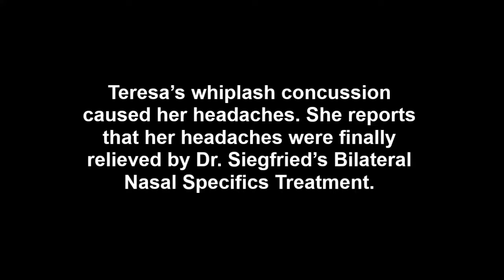Portland OR Concussion Treatment Review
Theresa’s whiplash concussion caused her headaches. She reports that her headaches were finally relieved by Dr. Siegfried’s Bilateral Nasal Specifics Treatment.

Dr. Siegfried
Chiropractic Physician
Since 1983

Portland OR, Oregon, Portland , Concussion Treatment, Concussion Review, Portland Concussion Treatment